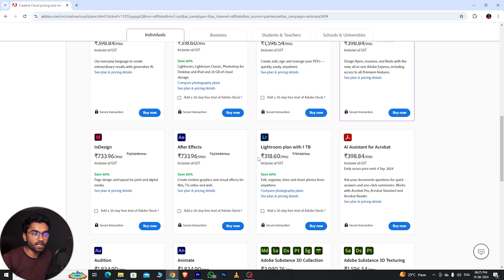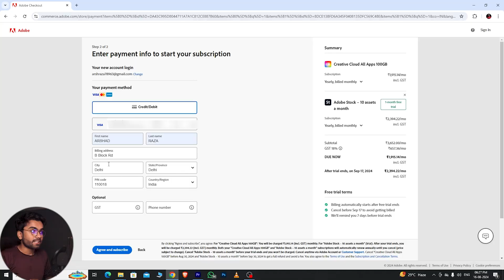How to Download & Install Adobe Lightroom for FREE in PC & Laptop (2025)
So today in this video I have told how to download adobe after lightroom for free in pc, mac or laptop 2024 and how to install adobe lightroom also in English & Hindi, I will show you step-by-step how to get Adobe Lightroom for free for a 14-day trial to unlock your creativity and start editing like a pro.

1. Adobe Lightroom Download
2. Lightroom Download
4. How to Download Adobe Lightroom
5. How to Download Adobe Lightroom in Laptop
6. How to Download Adobe Lightroom for free in pc
7. How to Download Lightroom
8. Download Adobe Lightroom
9. Lightroom Kaise Download Kare
10. Adobe Lightroom Kaise Download Kare
11. How To Install Adobe Lightroom for Free
12. Techy Arsh